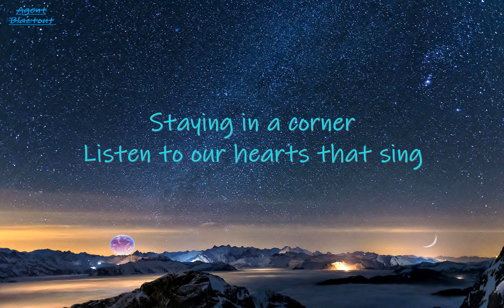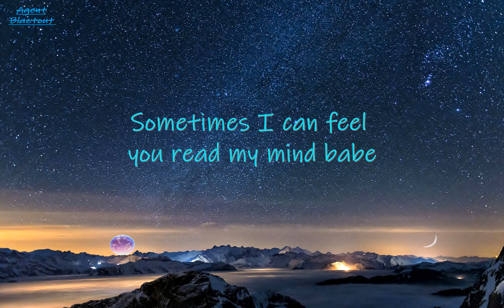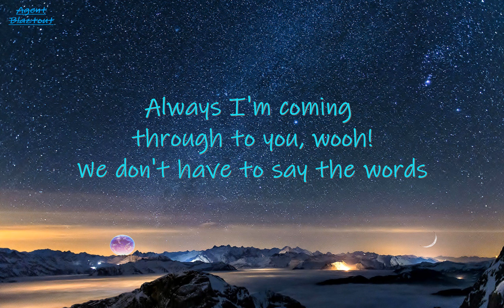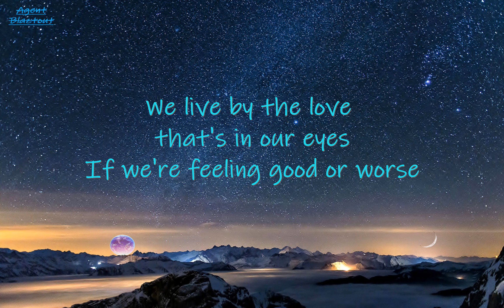Gerard Joling We Don't Have to Say the Words lyrics [ People keep on talking 'bout the weather ]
00:40 (People keep on talking 'bout the weather)
"We Don't Have to Say the Words"
Artist: Gerard Joling
Album: Love Is in Your Eyes
Released: 1985
This Channel is created to inspire youtube viewers to watch youtube videos with lyrics and also give them a whole lot of best music video experience. Making videos for relaxation and entertainment purposes and tribute to music industry. Hope you enjoy staying in my channel.
Agent Blaztout loves you all!  God Bless, World Peace and One Love